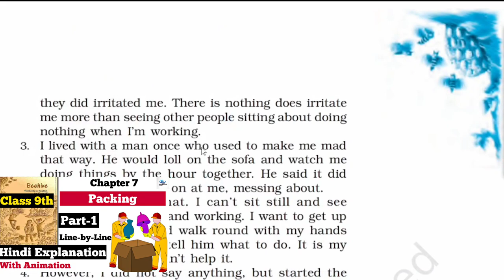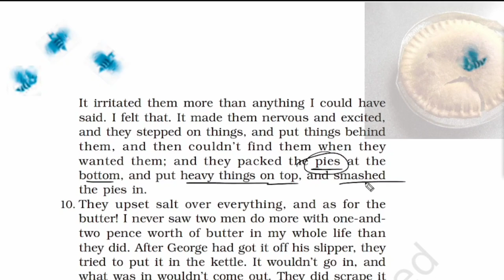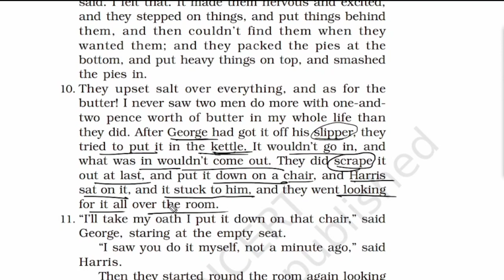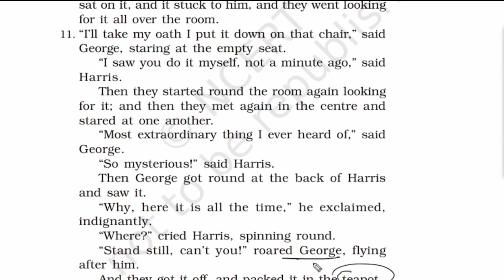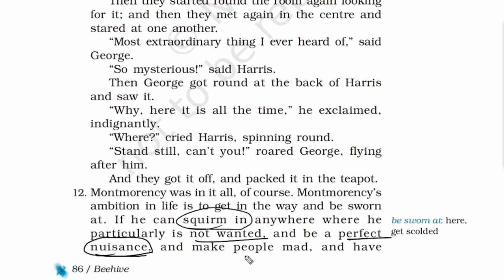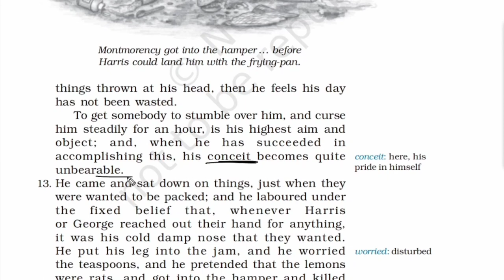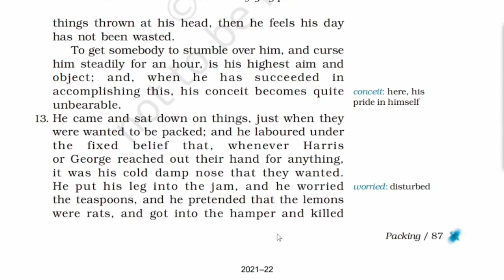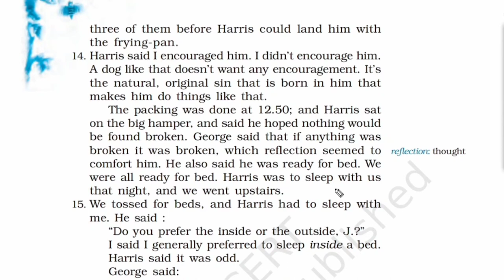Class 9 English Literature | Ch 7- Packing | Beehive | Line by Line | Hindi Explanation ( Part 2)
p